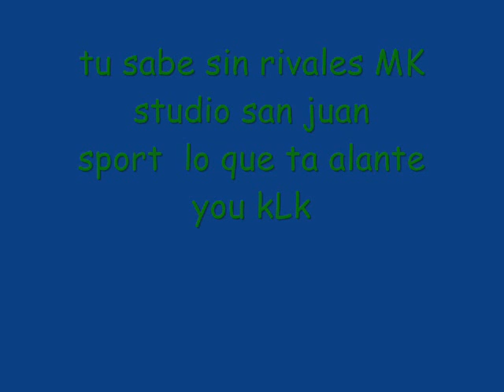Doble-D Y Al-G Freestyle P C D S MundoRd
Webcam pussy cam camara msn web cam tits ass culo narga dominicana caliente bellaka hot horny sexy fucking fuck sex girl lesbian lesbiana desnuda famosa encuera mexicana Alexis & Fido & Castro,Voltio,Tego Calderon,Syko,Hector ''The Father'',Khriz & Angel,Polaco,Arcangel,John Erick,K-Mill,Yaga & Mackie - Combo Korrupto (Rmx) Ñejo & Dalmata Trebol Clan & Noztra & Jomar Sexy Lento Los Yetsons Ilogico Arcangel & De La Ghetto Andy Boy Angel & Khriz Arcangel El Diario De Un Soñador El Pentagono Las Mejores Tiraeras Del Reggaeton Arcangel & Dalmata Y Jowel,Chino Nyno Nos Matamos (Oficial Rmx) Ñengo Flow Si Tu Quiere Una Mama Don Omar Findy Gallego La Calle (New Version) Jadiel (El Incomparable) Para Que Volver Jomar & Lenox Coquetiando Remix Jowell & Randy Lennox & Jomar & Shaka Black Se Lucio Miguelito Montala RmX Arcangel & Luis Fonsi Tu Amor Nelly Furtado Say it Right Virtual Girl Temperamento & Willie Sante & Sapience Callejon (Remix) Arcangel & Wisin & Yandel & Jayco & Joel & Randy & ñejo & almata & De La Ghetto Los Capos Arcangel & Yaviah,Nengo Flow, De La Ghetto, Nejo - Esto Si Es De La Calle (Motion Remix) & Zaba En El Callejon Llego El Elegendario (Tiradera Pa Hector El father) La Maravilla Presenta Super Flow Music La Calle Es Nuestra Tengo Tantas Ganas De Ti (Dembow Remix) Tiraera Pa Franco El Gorila Aventura Mike Carrera Muerta (Tiraera A Temperamento) Baby Flow & Nengo Flow Terminal Confusion Baby Rank Linda Flor Baby Ranks & Rakim & Ken-Y Mi Linda Flor Alex Killer & Fulano Se Estan ConFunDienDo Baby Rasta & Gringo & Frankie BoyTe Extraño Yaga & Mackie Rank Señorita Baby Rasta & Mexicano 777 Massacre 666 Baby Rasta Feliz Navidad (desahogo) Big Boy & Tito Rojas Calle 13 Chacka Black & Tony Haze & John Erick Cheka & Cruzito & Don Omar LDA Chyno Nyno & La Sister Cosculluela & Chyno Nyno Mexicano & Nejo Cruzito & Erin V Rakim & Ken-Y Daddy Yankee & Akon Daddy Yankee & Arcangel & Gocho & Elephant Man & Hyde & Bounty Killa & Franco El Gorilla Intro Caribbean Connection Daddy Yankee & Bounty Killa Controlando El Area [Caribean Connection] Daddy Yankee & Hector El Father & Yomo & Angel Doze- Arcangel & De La Ghetto Zona Gangster(Remix) (Tiraera A Don Omar) Daddy Yankee & Ken Y & Findy Daddy Yankee & Miguelito El Cartel 3: The Big Boss Daddy Yankee & Sean Paul REGGAETON 2007 Yaga & Mackie Ranks Block Party Tego Calderon Impacto Remix Zion & Lennox Tu Principe De La Ghetto & Hector El Father & Polaco & Noztra Smoke Feel Arcangel & Mexicano Traicionero De La Ghetto & Lapiz Conciente TaTo (Oficial Rmx) Divino & Chino & Nacho Dom Omar & Hector y Tito Amor De Colegio Don Chezina & Polaco, Fat Joe, Tego Calderon, Voltio Lean Back Mix Parte 2 Don Dinero & Yaydan & Temperamento Don Miguelo & Fefita La Grande Don Omar "Da Hitman" Arcangel & Franco ''El Gorila'' & Yomo & Tempo Guerra Mix Don Omar & Beenie Man & Danger Man Aspirante Abran su mente (Remix) Don Omar & Gilberto Santa Rosa Los Hombres Tienen La Culpa Eddie Dee & Comando Tiburon & Predicador Falso Llanto Remix Hector El Father Tiraera A Wisin Voltio Y Daddy Yankee) Don Omar Vs Daddy Yankee Tiraera RmX Ednita Nazario & Randy Erre XI & Tito El Bambino Al Desnudo [Official Remix] [Los Transformers] La Factoria & Eddi Lover Perdoname Franco El Gorila & Verdugo y Neffy No Hacen Na' (Tiraera Pa' Arcangel y Don Miguelo) Hector El Father & Yomo And Victor Manuel No Hay Nadie Tiraera Pa' Don Omar & Arcangel 2007 & Yomo,Omega & Mambo Violento Maldades (Oficial Rmx) Ivy Queen Jadiel ''El Incomparable'' Joan & O'Neill & Elionex Me Enamore Joel Culpable El Pentagono Return Jowell & Randy & De La Ghetto Guello Star, J-King y Maximan Dale Con Presion Kartiel Secreto Ken-Y & Daddy Yankee & Findy Khriz & Angel & Wayne Wonder Dance LDA & Jowell & Randy Entonces Esta Bien Lito & Polaco & Ceja Tu Crees Que Yo (Los 3 Mosqueteros) Lito & Polaco Quien Mejor Que Yo masacre de mc`s (tiraera para mejicano, playero, tempo, tego calderon, baby rasta, gringo Magnate & Valentino Maicol & Manuel & Chezina & Dalmata & Ñejo, Jowel & Randy El Desquite La Sista Miguelito Tiraera A Daddy Yankee-Don Omar-Wisin & Yandel-Hector ''The Father'' (Completa) Naldo & Voy Hacertelo Ñejo & Dalmata & Arcangel & Guelo Star,Chino Nino & Jowel Nos MatamosNaldo & Ñejo & Dalmata Voy Hacertelo Ñejo & Dalmata & Arcangel & Guelo Star,Chino Nino & Jowel Yolandita Monge Y Todavia (Reggaeton Rmx) Maicol y Manuel, Dalmata, Playero Maldita Puta Plan B Frikitona Polaco & Angel Doze,Reta & Jan-K,Ñengo Flow,Mackie Ranks,Cosculluela, Jomar Jon Erick, Residente Calle 13 Tempo Tego Calderon Hector Y Tito-Don Omar-Las Guanabanas-Trebol Clan-Ivy Queen Tito El Bambino Tony Touch & Voltio Wisin & Yandel & Bone Thugs & HArmony Take The lead (Wanna Ride) Los Extraterrestres Otra Dimension) Wisin Fuego & Big Mato(Chosen Few 3) Voltio The Noise Live Reggaeton Sex Crew 1melisa gonzalez rosenberg texas latino tease yahoo webcam bra p caseras venezolanas - mi prima mayra sexy puta